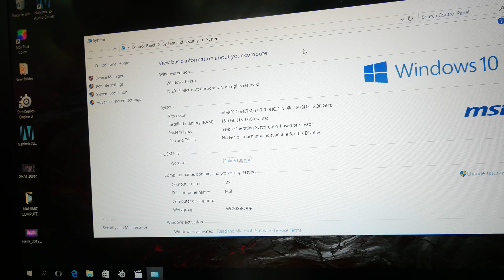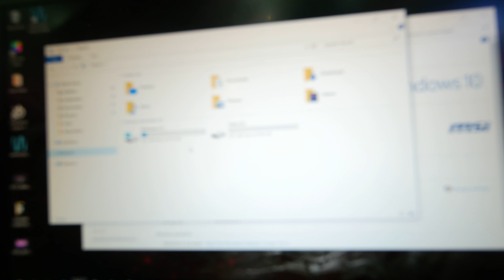VR Notebook mit 120Hz Display | MSI GE63VR | Erster Eindruck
Kaufen - MSI hat auf der Computex 2017 Messe in Taiwan einige Neuigkeiten vorgestellt. Dazu gehört der MSI GE63VR mit nicht nur atemberaubender Leistung, sodass wir auch externe eine VR Brille sogar verwenden können, sondern sogar ein neues schnelles Display für Gamer ist verbaut. Mit 120Hz erkennen wir noch schneller und präziser die Abläufe in Spielen und vielen anderen Umgebungen auch.